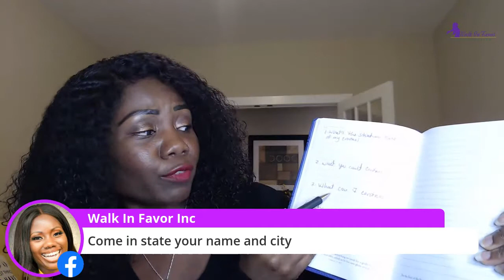4 Powerful Tips to Change the way you look at things, so the things you look at change